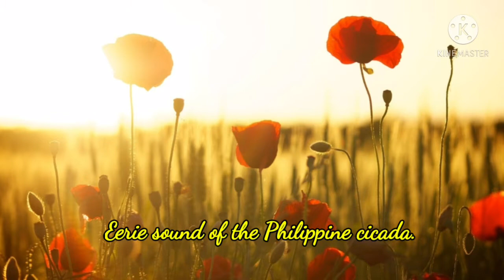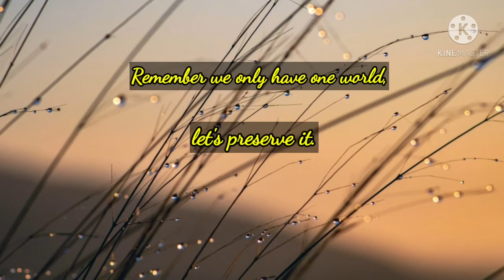Cicada is the loudest and noisiest insect / AnimalZ worlds ( animals A-Z ) March 13, 2021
- There are about 3000 species of cicada on earth. They vary in size from .75 to 2.25 inches. Cicada can be green, brown, black, and can have red, white, or blue eyes.
Their wings are transparent and when held up to a light source, it can seem rainbow-colored.
The leaf-hoppers and frog-hoppers are its relatives. Their species first appear in the Late Triassic, so that means they are living fossils also.
Cicadas are categorized into two; the annual cicadas which are spotted every year and the periodical cicadas which are seen every decade or two. The insects are distributed worldwide with the majority in the tropics. They are absent only in Antarctica.
Cicadas are herbivores, in their nymph stage they live underground, feeding and sucking on the fluids of the roots of trees. When they are adults already they turn to suck the fluids of twigs and branches this means that they are not harmful creatures unlike other insects such as the locust.

all videos used are under creative commons.No endorsement. Credit to the following owners;